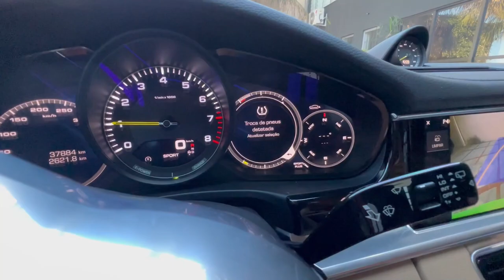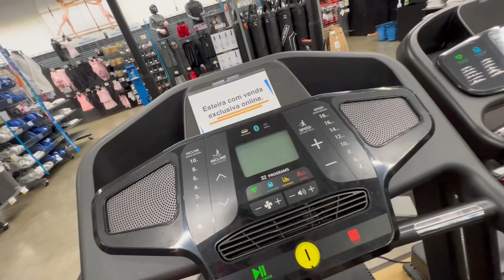COMPREI A BOLA DE FUTEBOL DA CHAMPIONS LEAGUE